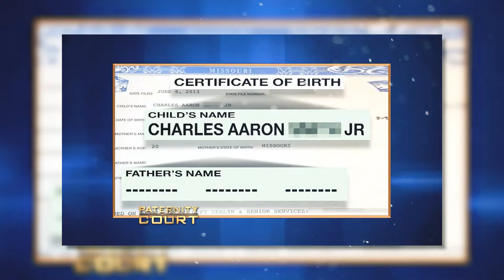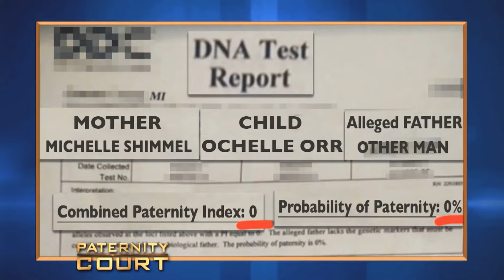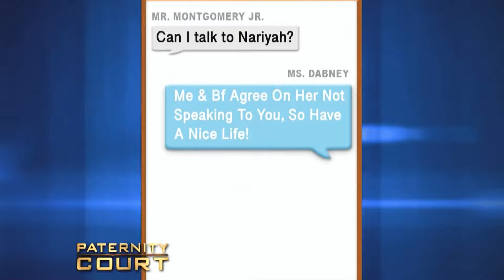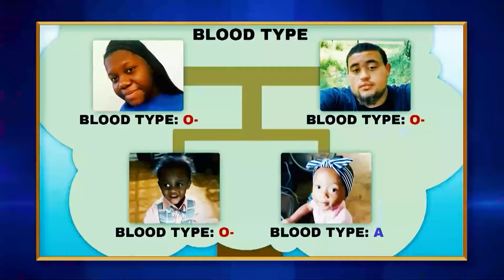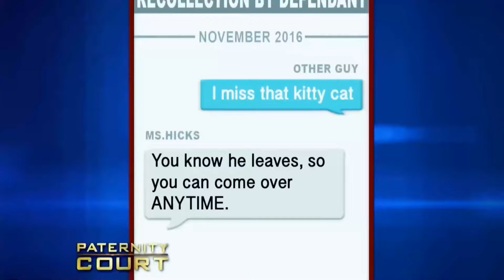More CRAZY One Night Stands On Paternity Court!